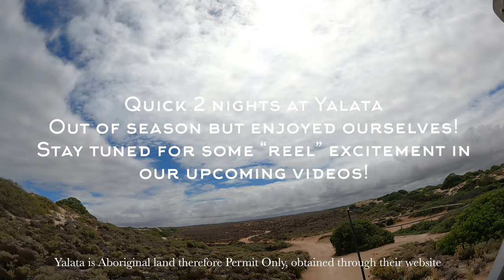🦈MULLOWAY & BRONZE WHALER SHARKS! Yalata Beach Fishing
Quick 2 nights at Yalata!
This was a last minute decision so unfortunately it was off season for the Mulloway, still stoked we were able to catch a few smaller models!
Bronze Whalers were a bit of fun in between and it was great to come and see the amazing coast that Yalata has to offer.
Yalata is Permit only which can be obtained online.